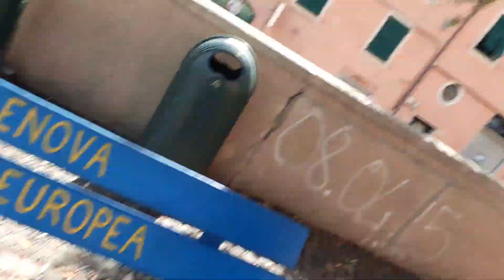RESTITUZIONE226. MALANGA: CARTINA TORNASOLE DEI PROBLEMI POLITICI E CULTURALI DEL MOVIMENTO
Genova, 18 agosto 2022

Questo il video con cui commentavo la candidatura a Presidente della Repubblica da parte di Scardovelli
Questo l’articolo “Politica e Attualità”, dove potete leggere tutti i miei interventi che non sono articoli
Questi gli ultimi due libri, in sostanza due progetti e programmi politici basati sui diritti umani (il secondo è da aggiornare):
Questo l’articolo in cui avanzo una proposta di costruzione e operativa
Questa la mia serie di articoli sui 30 diritti umani, ad ogni articolo c'è il relativo podcast
Questa la categoria del blog in cui gli articoli hanno come punto centrale i diritti umani
Ora vi saluto, rinnovo l'invito a mettere il like se vi è piaciuto il video, ad iscrivervi al canale ed al blog collegato a questo canale ed a condividere ciò che vi piace, vi ringrazio dell'attenzione e... alla prossima!